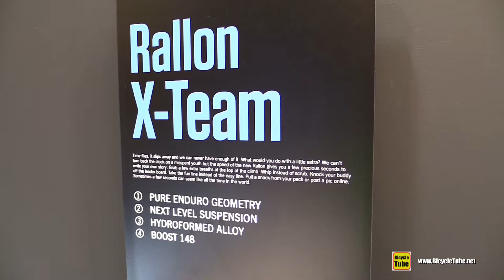2016 Orbea Rollon X-Team Enduro Mountain Bike - Walkaround - 2015 Eurobike